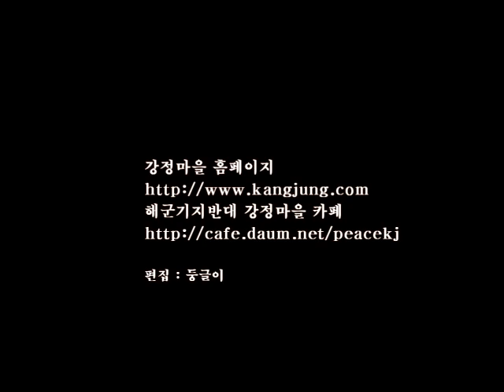강정 전사들! 화순항 원정 투쟁기!